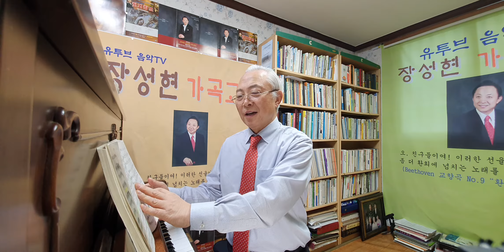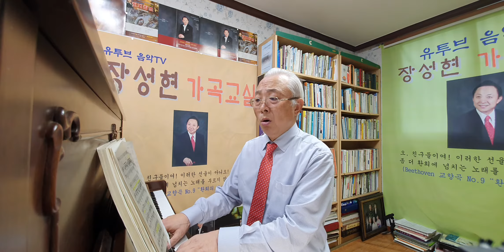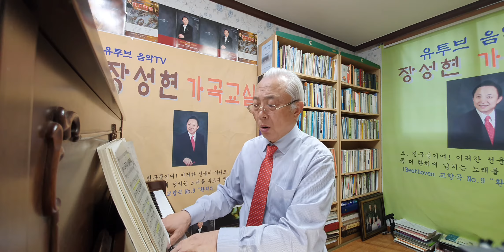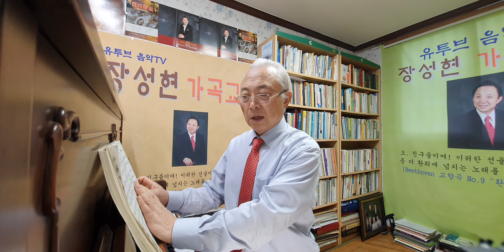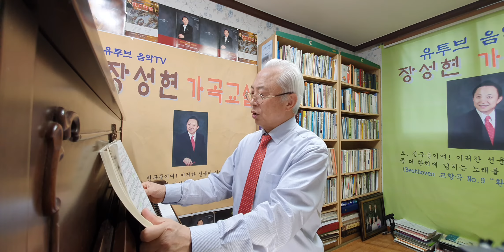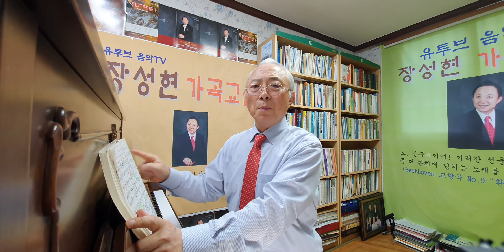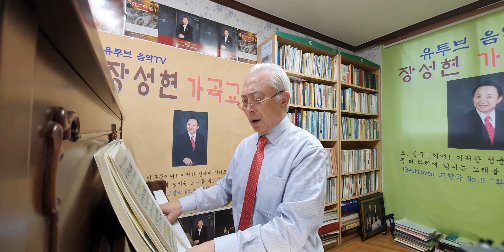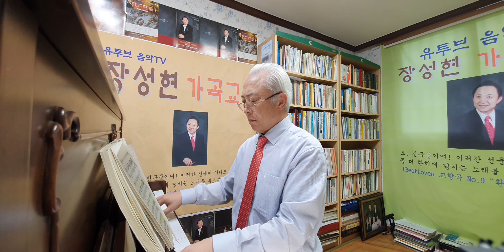213회) 한국가곡 연주법(3) ○사월의 노래(김순애 곡)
사월의 노래  ㅡ박목월 시, 김순애 곡
1. ​
목련꽃 그늘 아래서 베르테르의 편질 읽노라
구름​꽃 피는 언덕에서 피리를 부노라
아아 멀리 떠나와 이름 없는 항구에서 배를 타노라

돌아온 사월은 생명의 등불을 밝혀든다
빛나는 꿈의 계절아
눈물 어린 무지개 계절아
2.
목련꽃 그늘 아래서 긴 사연의 편질 쓰노라
클로버 피는 언덕에서 휘파람 부노라
아아 멀리 떠나와 깊은 산골 나무 아래서 별을 보노라